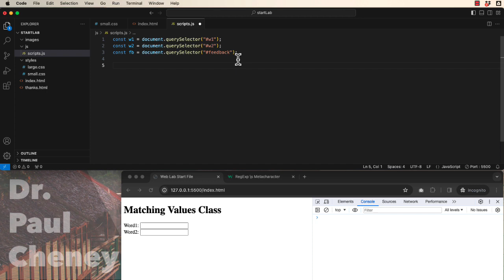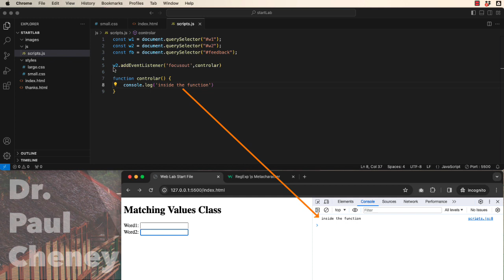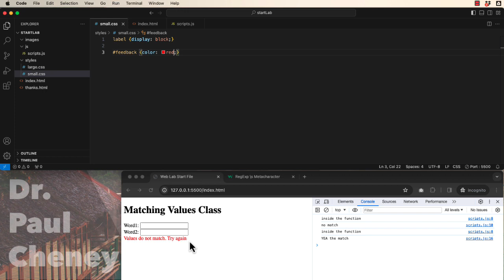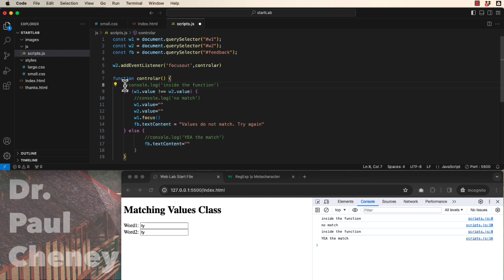Matching Values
Instructional Video for BYUI wdd230 Frontend Development Class